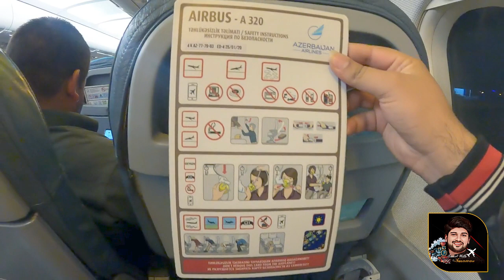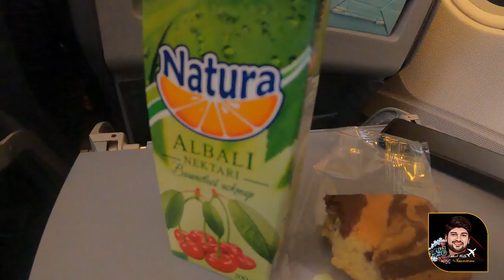NAXCIVAN TO BAKU CHEAPEST FLIGHT | EPISODE 5 | PAKISTAN LAHORE TO AZERBAIJAN BAKU BY ROAD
I am Tasawar Hayyat Travel Vlogger from Pakistan.
In this Video I want to share all information about travel from Jolfa Border to Baku. The Cheapest Flight for Baku from Naxcivan. Also share the Hotels Cost in Naxcivan.